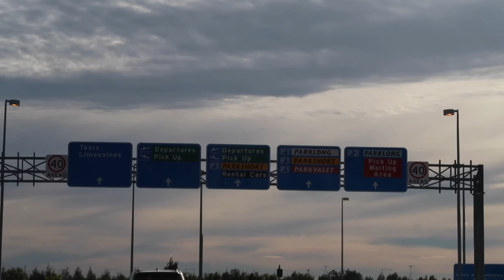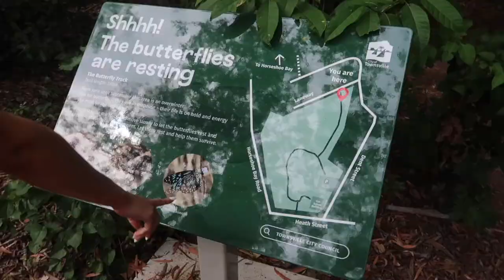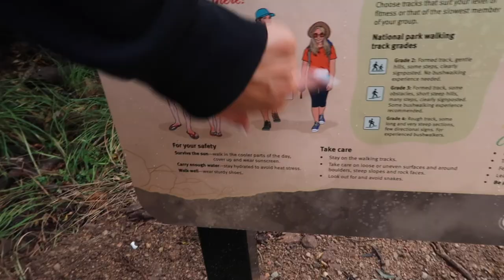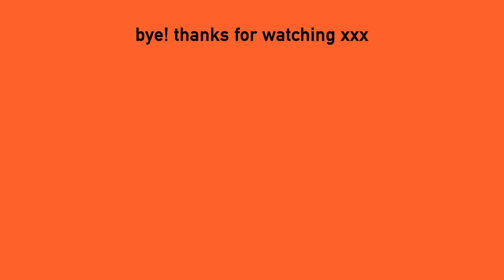ISLAND HOLIDAY 🌴 travel vlog - animals/ hikes/ friends/ yummy food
hello beautiful wonderful people, thank you very much for watching my video. have a lovely day xoxoxox